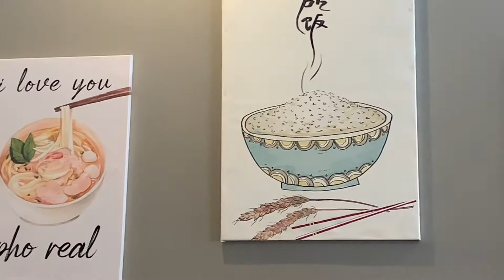Ep/92 Dine outside with baby not easy 🧐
10 Tips for Eating Out With Babies
Bring a disposable placemat that sticks to the table. ...
Bring a disposable splat mat and insist that the restaurant use it. ...
Bring your baby's bib with a catch basin. ...
Bring a gallon-size ziplock bag for fallen food, dirty wipes, floor mat, placemat, etc. ...
Bring your baby's straw cup.
More items...•16/07/2021
10 Tips for Eating Out With Babies - Solid Starts
Feedback
Is it okay to go out to eat with a newborn?
Where do you put your baby in a restaurant?
How do I get my 1 year old to dine out?
Feedback